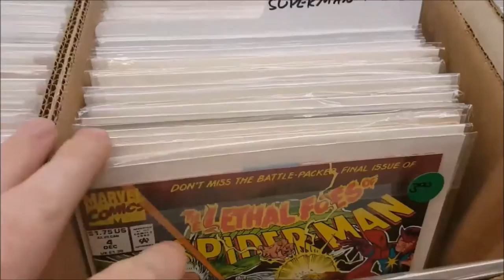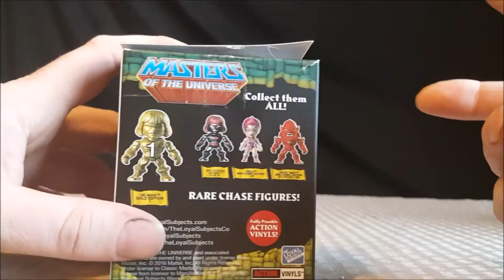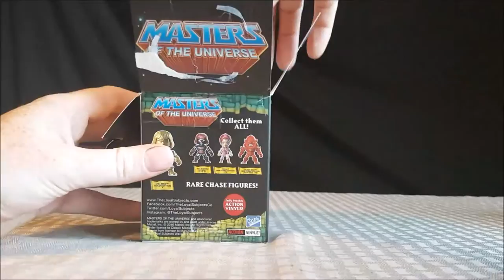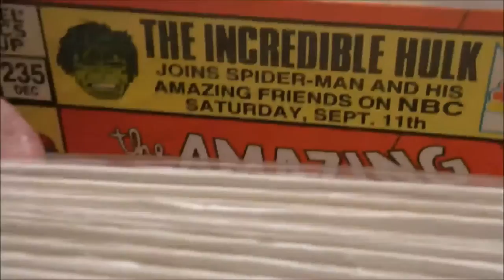The Loyal Subjects He-Man and the Masters of the Universe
This Video is NOT made for kids, This video is for adult collectors The Loyal Subjects Walmart Exclusive He-Man and the Masters of the Universe Action Vinyls unboxing
MOTU Action Vinyls
Evil Lyn
Trapjaw
Tri-clops

The Loyal Subjects Masters of the Universe Action Vinyls- Villains